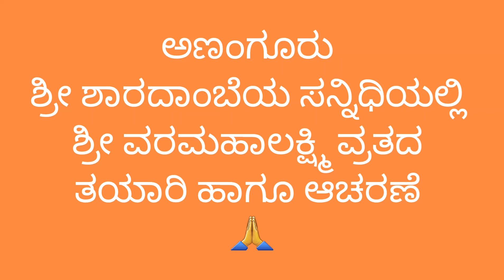ಅಣಂಗೂರು ಶ್ರೀ ಶಾರದಾಂಬೆಯ ಸನ್ನಿಧಿಯಲ್ಲಿ ಶ್ರೀ ವರಮಹಾಲಕ್ಷ್ಮಿ ವ್ರತ ಅತಿ ವಿಜ್ರಂಬಣೆಯಿಂದ ಜರುಗಿತು.....🙏